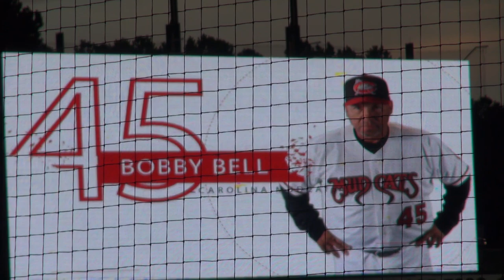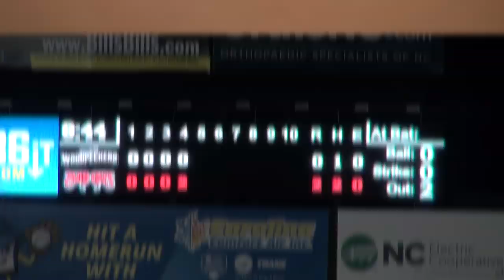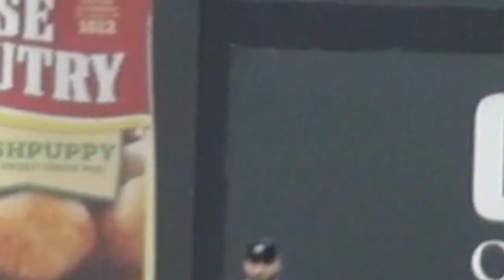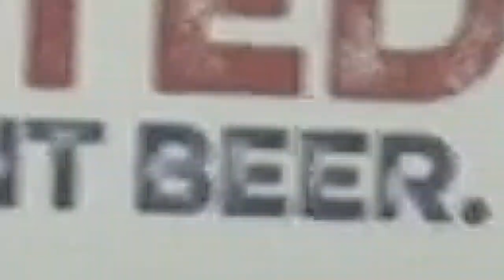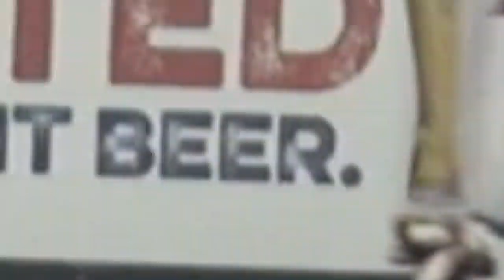Mudcats On Deck - 2019 Finale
Catch Carolina's Last Win